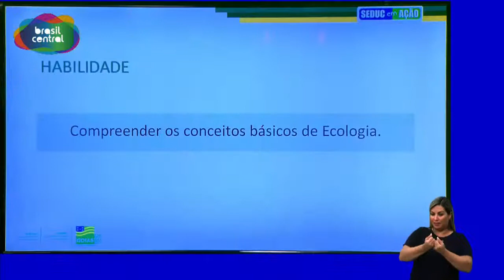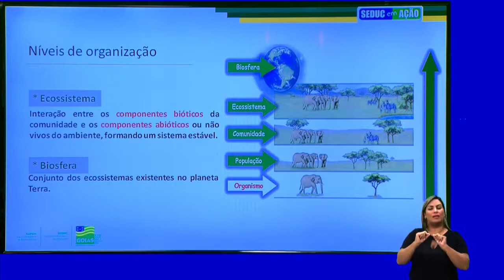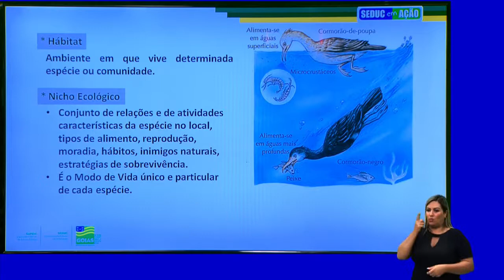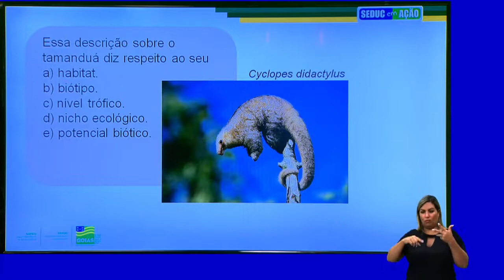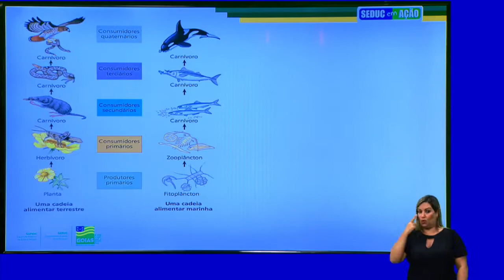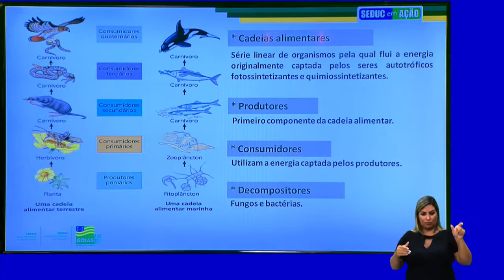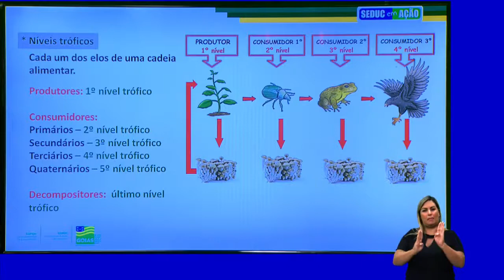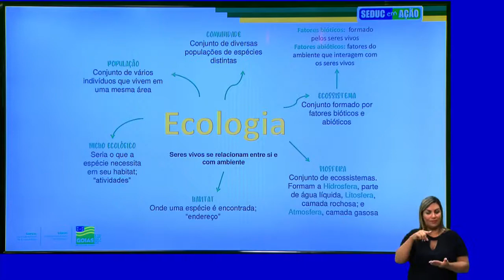PRINCIPAIS CONCEITOS EM ECOLOGIA | BIOLOGIA | 3ª Série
Conteúdo produzido pela Seduc Goiás, em parceria com a TV Brasil Central, para atendar as unidades escolares da rede estadual de ensino neste período de aulas não presenciais, por conta da pandemia da Covid-19.

Fique ligado! De segunda a sexta-feira, o programa "Seduc em Ação" entra na programação da TV Brasil Central às 8:45hs, com videoaulas direcionadas para o Ensino Médio.

Siga-nos!